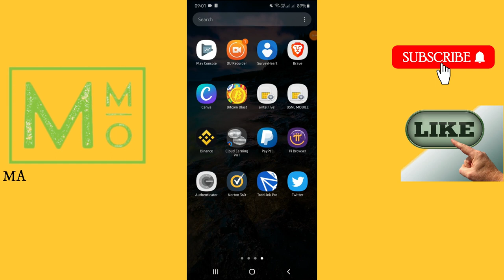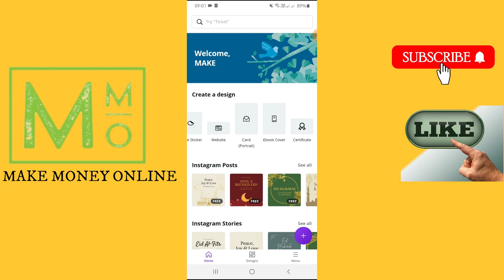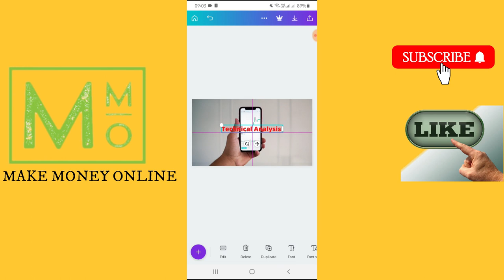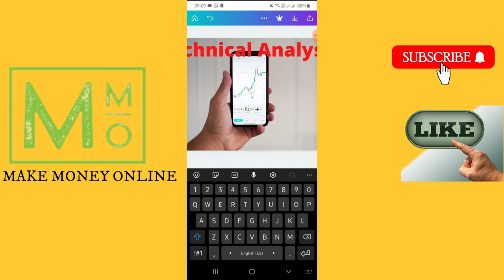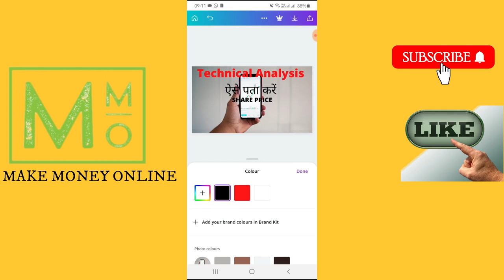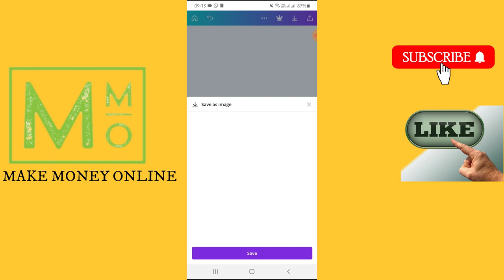How To Make Youtube Thumbnail on Android Tutorial | Make HD Thumbnails /Make Professional Thumbnail.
HELLO EVERYONE,
ISS VIDEO MAI AAPKO BATUNGA KI KESE AAP
BANA SAKHTE HO SAB AASAN TARIKE SE.

BELL ICON PAR CLICK JARU KARNA AUR NEW VIDEOS KE UPDATES KE LIYE.

QUERIES SOLVED:
1. HOW TO  MAKE YOUTUBE THUMBNAILS
2. YOUTUBE THUMBNAIL KAISE BANYE
3. HOW TO MAKE THUMBNAIL WITH CANVA